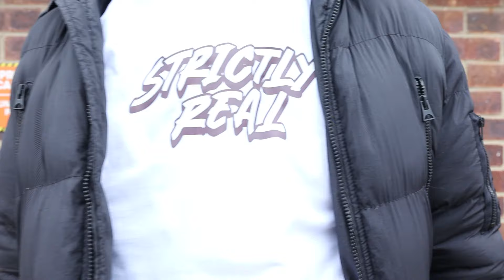Styler Rhymes- Didn't check my C.V [Prod by Westy] (Official Video)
Styler Rhymes Shellingz! Didn't Check the C.V

Westy on the buttons - Exclusive

Directed by Styler Rhymes & Collective studios

R.I.P Smixx

Strictly Real Records